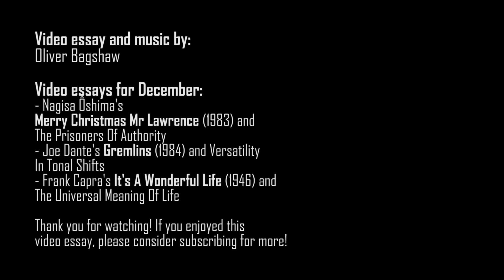If.... - Depicting Class Division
This week's video essay focuses on Lindsay Anderson's classic film "If. " and how it portrays class division via the metaphor of a traditional British all-boys Public School.

A brief edit: any references to the school within this film as a Sixth Form College have been mistaken, in actuality it is a Public School. Some very helpful viewers have pointed out this distinction to me, and I'm sorry for the mistake within the video.